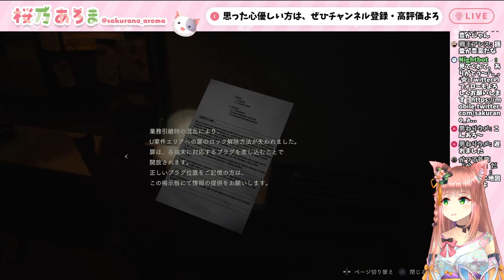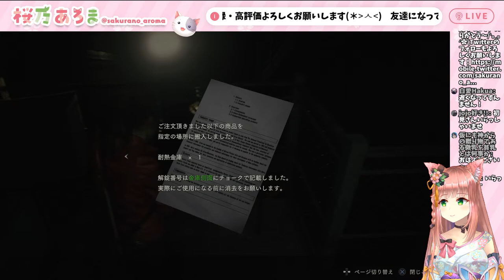【バイオハザード RE:2／クレア編】初見✨タイラントって普通に怖い( ;∀;)#３【Japanese Vtuber, RESIDENT EVIL 2 (Let's Play Commentary)】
遊びにきていただき、ありがとうございます(*- -)(*_ _)ペコリ
4月15日にVTuberとしてデビューさせていただいた、桜乃あろまです🌸
「バイオハザード７」は無事にクリアできたかな～？？
今度は「バイオハザードRE:2」を一緒に遊んでほしいのです(^･x･^)
こちらは、「#２」のつづきになります👻

🍀配信のお約束🍀
・他の人がみて気分の悪くなる言葉遣い✖
・煽り、誹謗中傷、荒らし行為✖
・視聴者さん同士での個人的なやり取り✖
・話題に上がっていない活動者さんの名前✖
・こちらからお願いするまで基本的にネタバレ✖
みんなと楽しく遊びたいので、変なコメントがきてもスルーします🐾
しつこいときは私から注意するので、みんなは強い言葉を使わず見守っていただけると嬉しいです(*- -)(*_ _)ペコリ

ラジオ風動画「桜乃radio」のおたよりを募集しています♪
もしよければ、以下のURLから送ってください～(=^. .^=)

【マシュマロ】ご意見・ご感想・ご質問等こちらからどうぞ！(※Twitterフォロワー限定)

桜乃あろまの日常をお送りします🐈
暇なときにかまって～(=⊝ᆽ⊝=)

ライブ配信の切り抜き動画や、TikTokならではのものを投稿します♪

私を描いてくださったイラストレーター様です💗

天の声さん(猫様)を描いてくださったイラストレーター様です✨

「にじさんじ」さんや「ホロライブ」さんに憧れてVチューバーになりました♪
もう一つの目標。
にじさんじのでび様が可愛すぎて尊くてもう大好きだから、いつかコラボしてホラーゲーム一緒にやって叫んでもらえるようにがんばる…！

バイオハザードRE:2